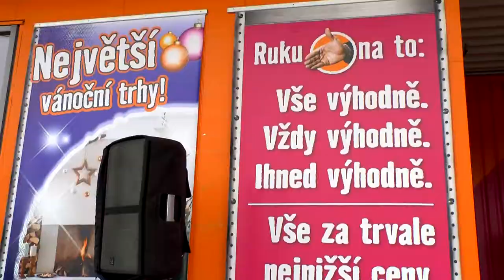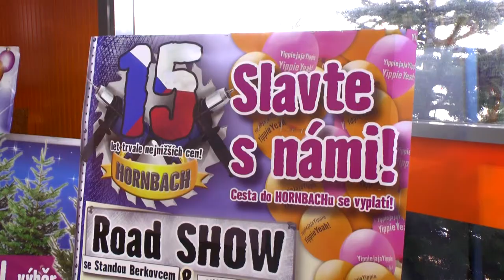Road show Hornbach Hradec Králové